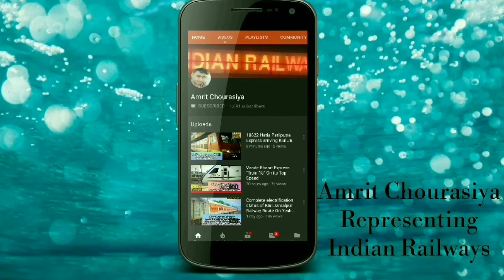Utkrisht Coaches Of Vananchal Express Moving Slowly Towards Bhagalpur Junction